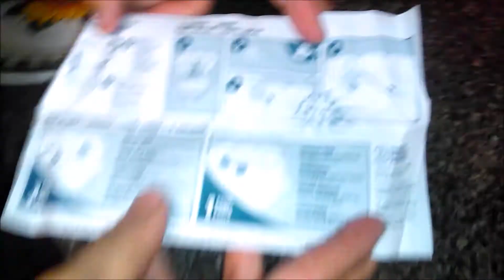Beyblade Micro Battle!!! Dragon Vs John!!!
Just us playing with beyblades

new videos coming this week.